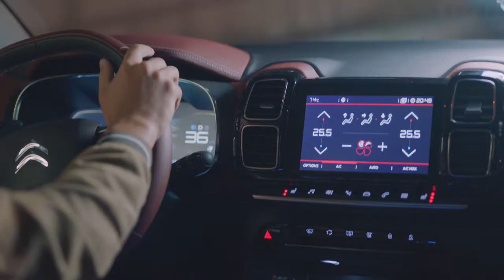2018 Citroën C5 Aircross – Design Story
The design of the new Citroën C5Aircross SUV. Full story